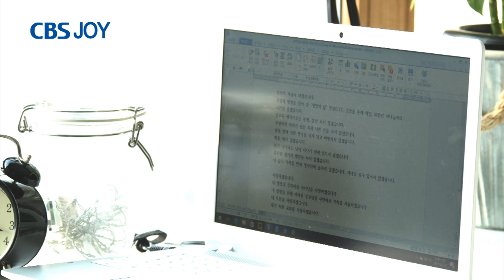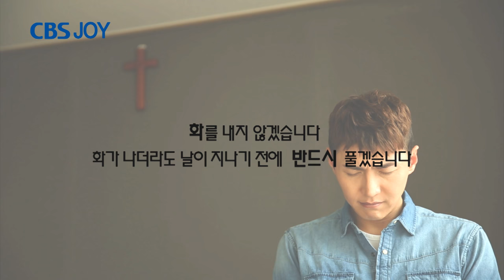기도의 힘을 아는 배우 송재희｜은밀하게 기도하게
배우 송재희가 아침에 일어나자마자 하는 일.
침대와 가장 가까운 곳에 만들어 놓은 기도의 자리.
기도의 힘을 아는 배우 송재희

'은밀하게 기도하게'

너는 기도할 때에 네 골방에 들어가 문을 닫고 은밀한 중에 계신 네 아버지께 기도하라 은밀한 중에 보시는 네 아버지께서 갚으시리라 - 마태복음 6:6